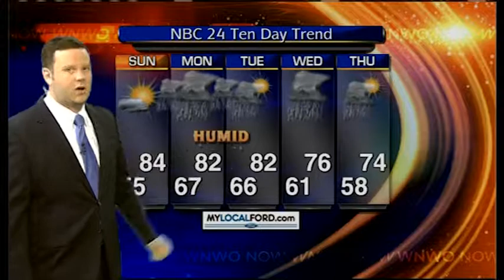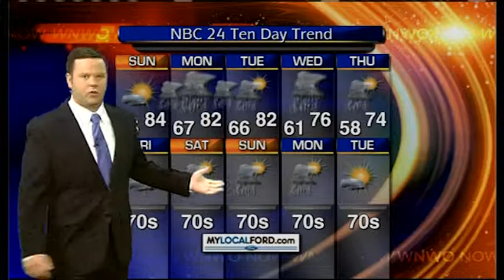Warmer For Sunday, With Storms Returning Sunday Night